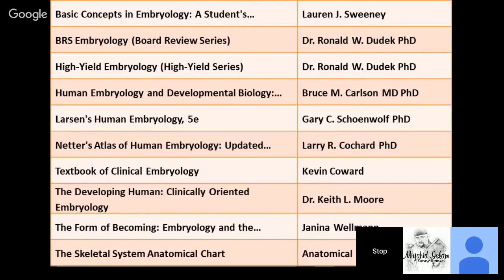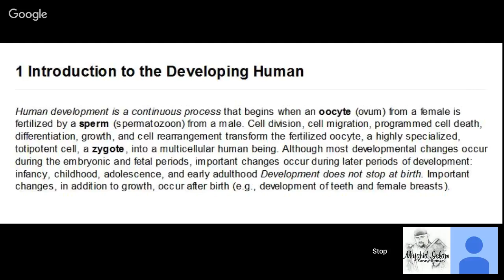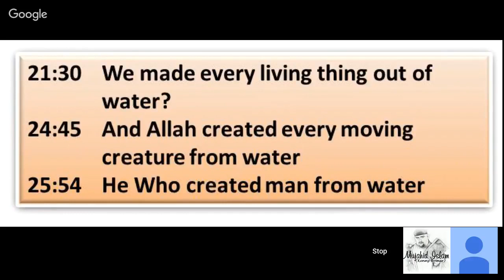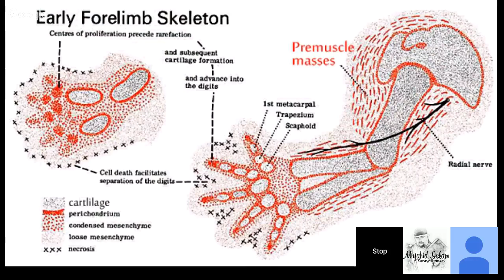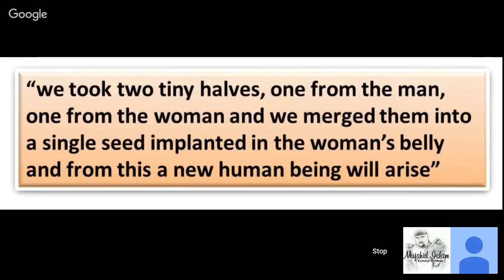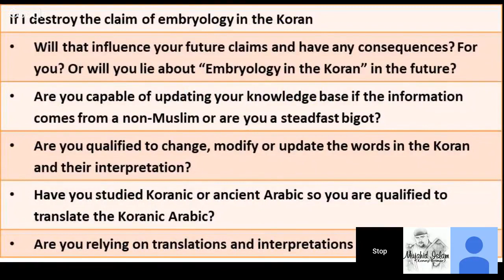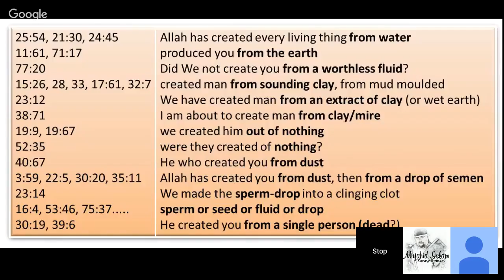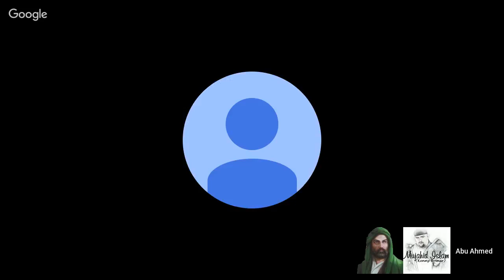Debate Kenny Bomer - Embryology vs Koran – Debate with a Dishonest Muslim Apologist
Kenny Bomer - Embryology vs Koran – Debate with a Dishonest Muslim Apologist

This is the debate, the copy YouTube publishes after a Hangout stream.
My comment on the debate is eher
An Imam, a Muslim by the name of Kenny Bomer challenged me to this debate several months ago when we were talking about the false claims of scientific